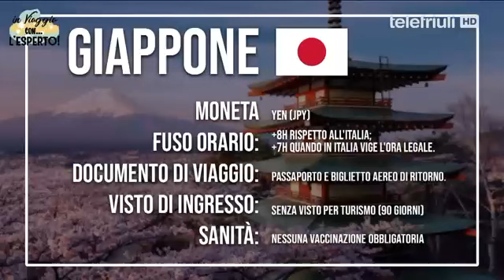In viaggio con l'esperto - puntata del 18 Febbraio 2019